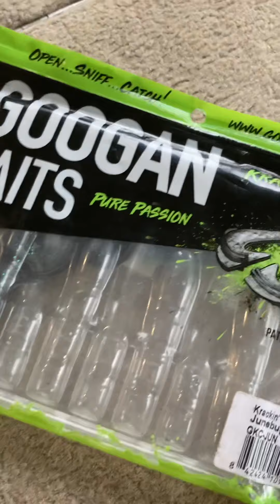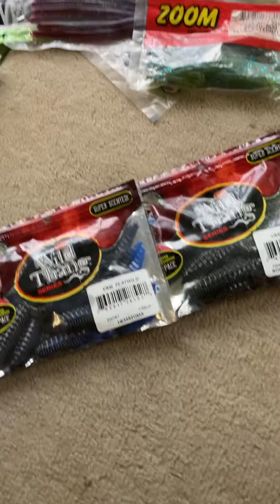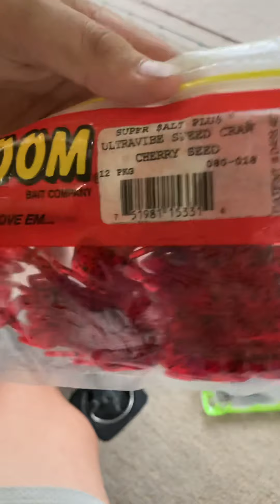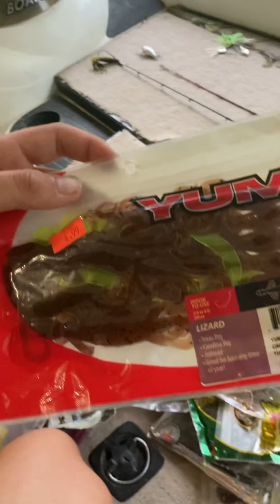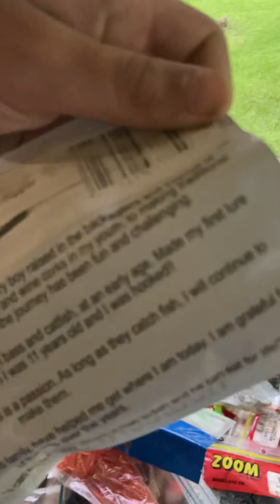Going thru my soft plastics